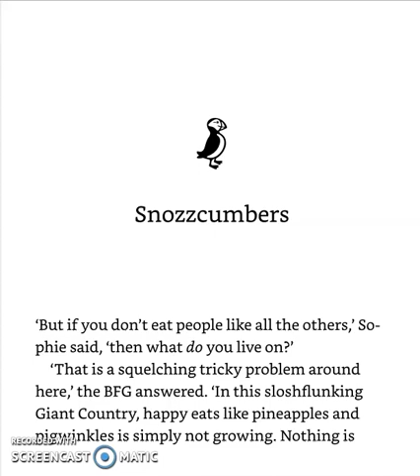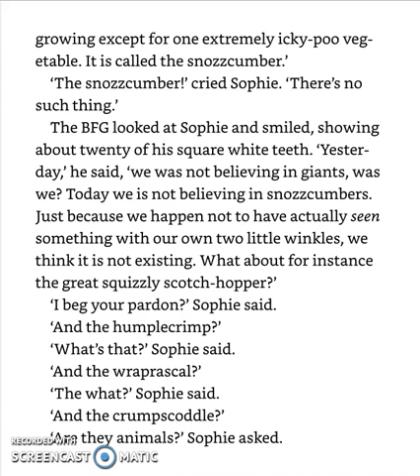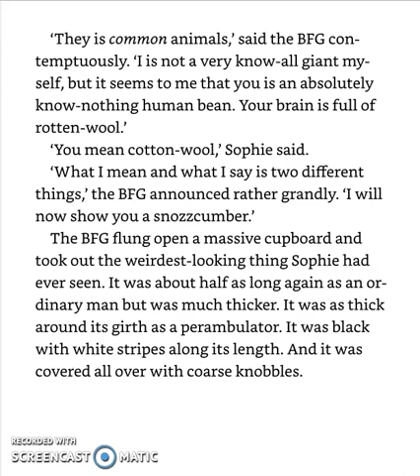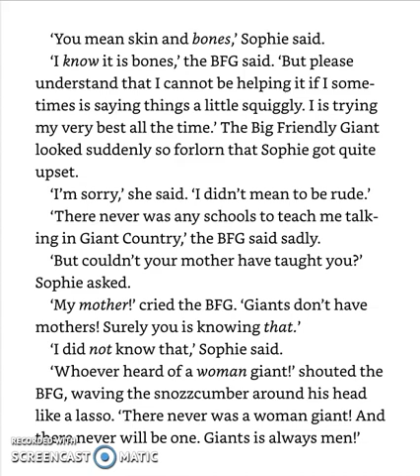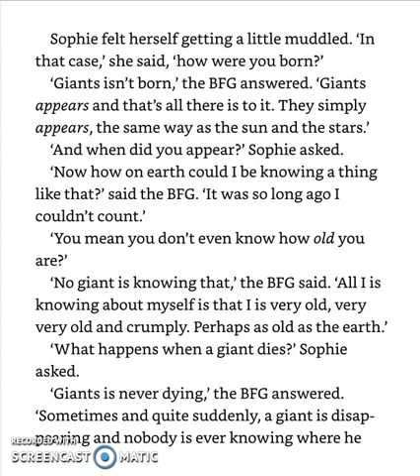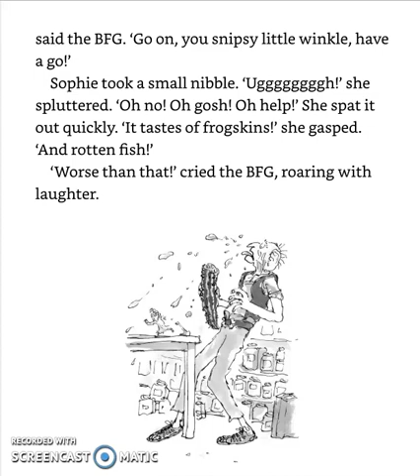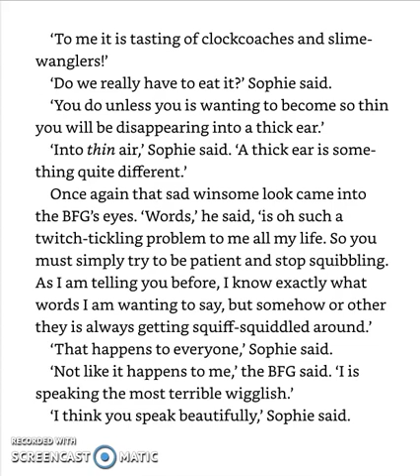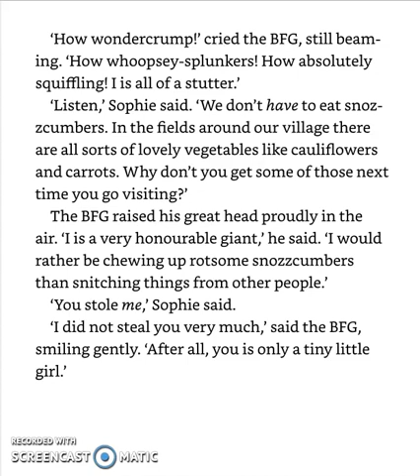The BFG - Chapter 8- Snozzcumbers